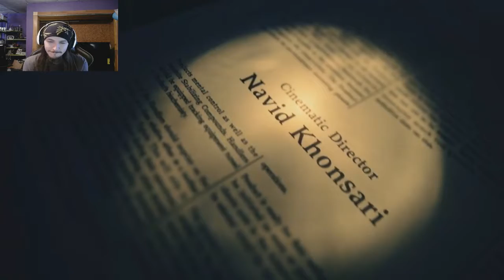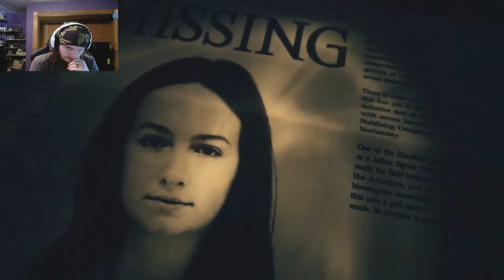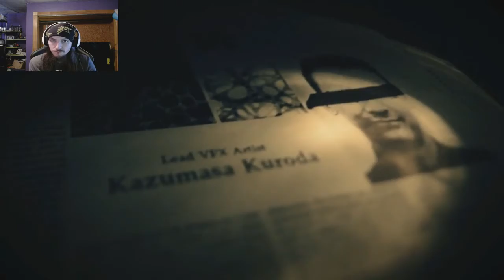KILLING GRANDMA| resident evil 7 finale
time for eveline to die.